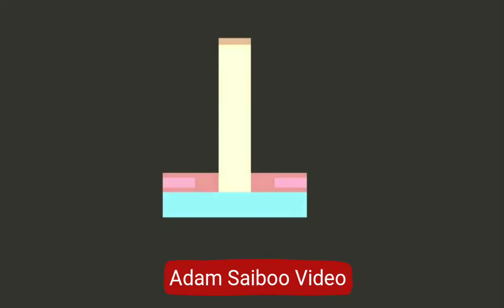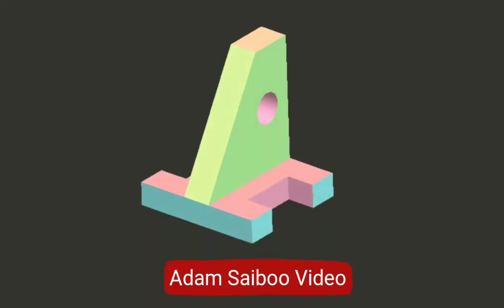Orthographic projection prob 2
This video helps you to understand orthographic projection